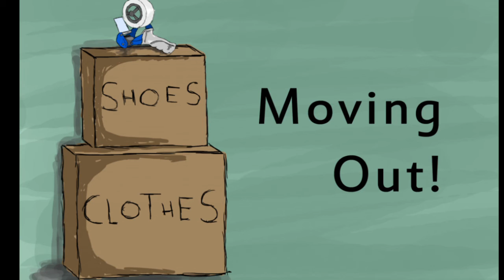A Mans Foes Shalbe They Of His Owne Houshold (Why To Get Your Own Place)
Matthew 10:36-37
36 And a mans foes shalbe they of his owne houshold.
37 He that loueth father or mother more then me, is not worthy of me: and he that loueth sonne or daughter more then me, is not worthy of me.